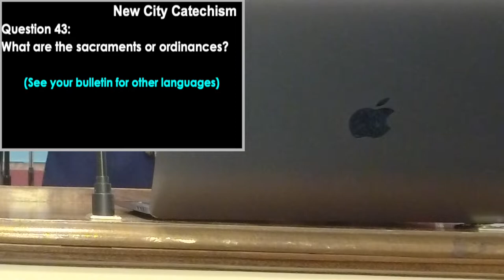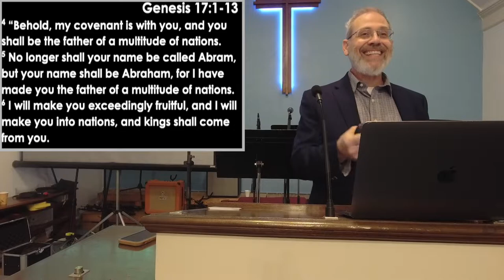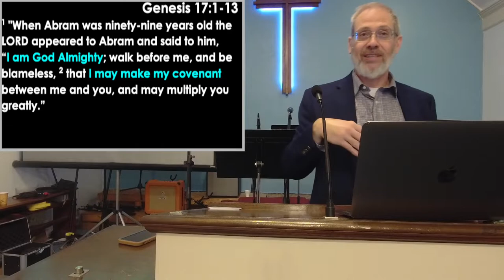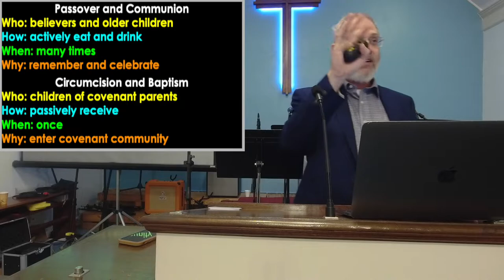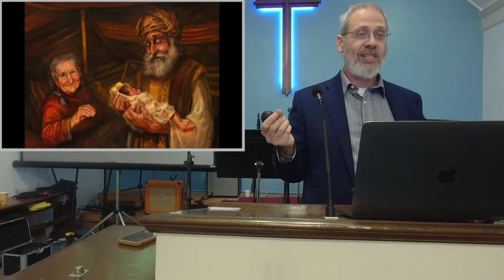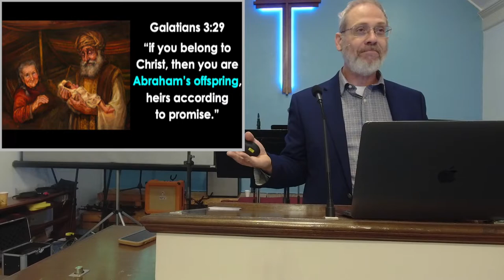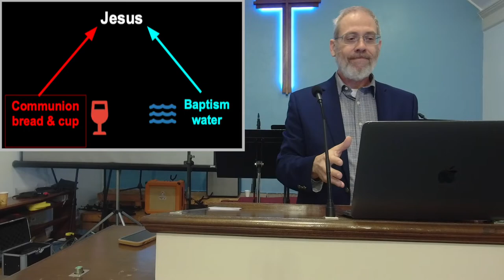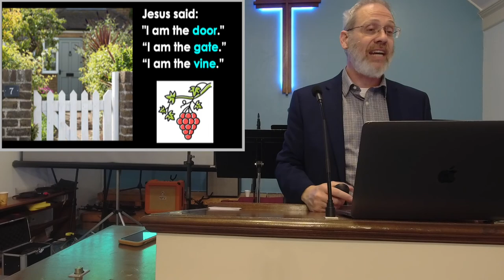Sermon | What are the sacraments? | (10/23/22)